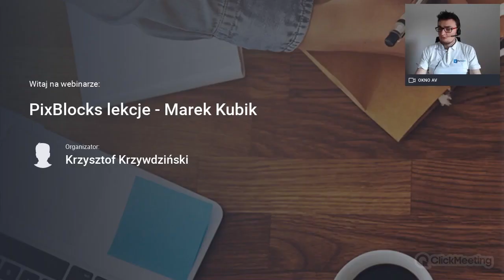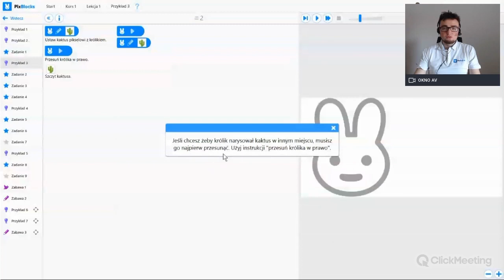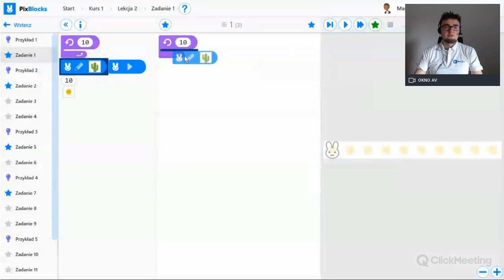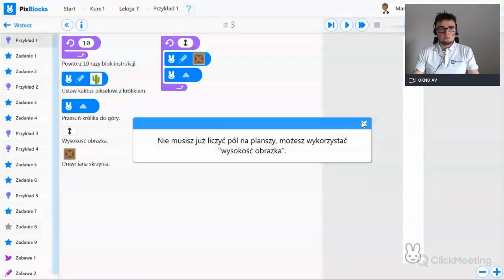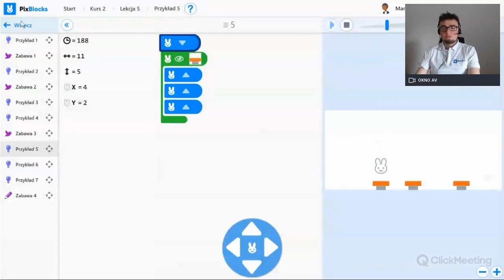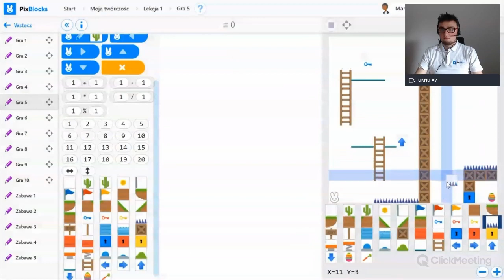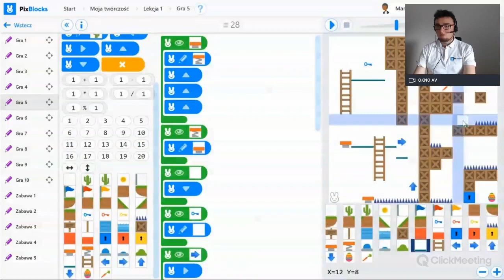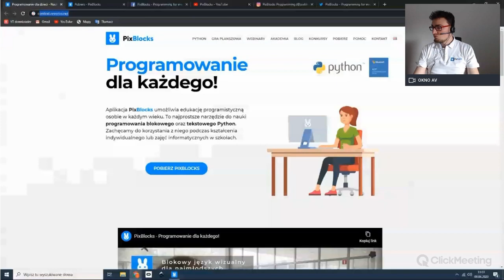Jak zacząć programować od podstawówki? - webinar PixBlocks Lekcje dla klas 4-6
Jest to nagranie webinaru z dnia 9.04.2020. Został on przygotowany specjalnie dla uczniów szkoły podstawowej klas 4-6. Został poprowadzony przez Marka Kubika.

W tym filmie pokażemy jak pobrać i zainstalować aplikację PixBlocks, w jaki sposób się po niej poruszać. W sposób interaktywny będziemy rozwiązywać proste zadania w aplikacji dotyczące programowania blokowego. W czasie oglądania filmu również ty możesz zacząć programować.